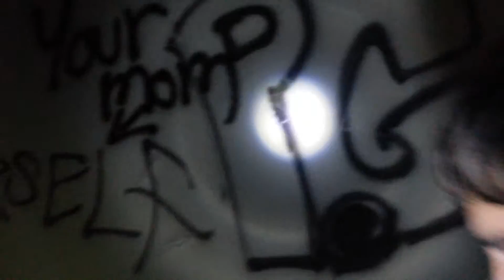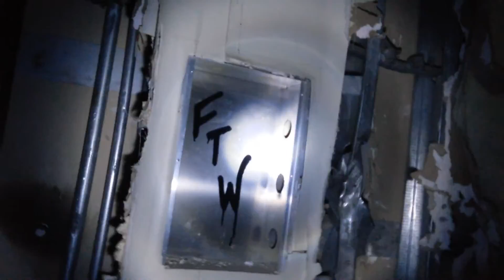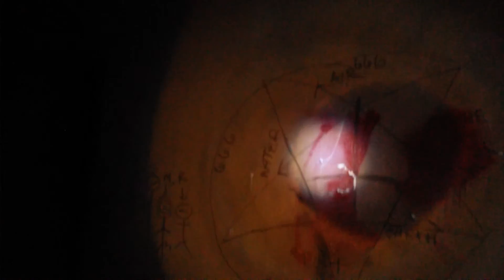Abandoned Hospital Part 5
My SC: carrotbotiris